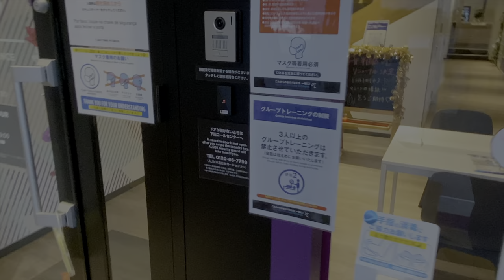[workout vlog] chest day 10.30.2021 #4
Today is the chest day.
The menus are Barbell benchpress, Machine fry, Barbell incline benchpress.
Actually, I oversrept today that's why the menu is light...